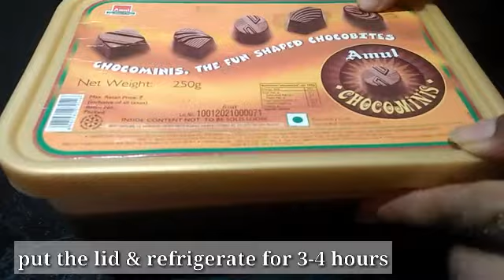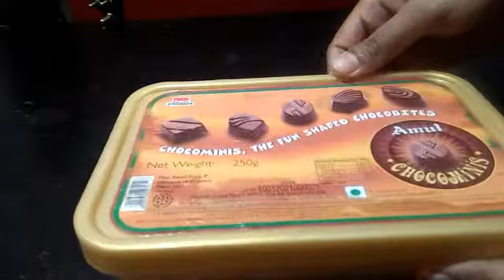Chocolate Icecream Recipe | Simple Choco Icecream | Eggless Chocolate Icecream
This Homemade Chocolate Icecream is very delicious.In this Chocolate Icecream Recipe I have shown the step by step easy process to make Homemade Chocolate Icecream.This video has every details of how to make Chocolate Icecream at home.

Ingredients:-

Milk-500ml
Sugar-1cup(as per taste)
Cornflour-2tsp
Cocoa powder-2tsp
No Cream,No Condensed milk,No milk powder,No icecream machine

Bindu's kitchen & more